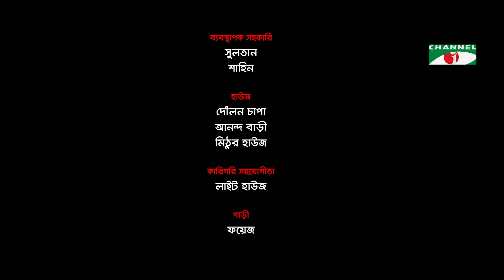Sokhi Sob Kore Rob | EP 47 | Noyeem Imtiaz | Allen Shubhro, Abdullah Rana, Monira Mithu, Akhee, Mihi